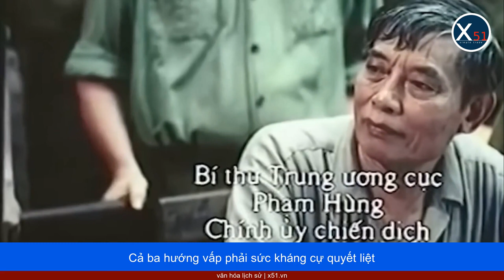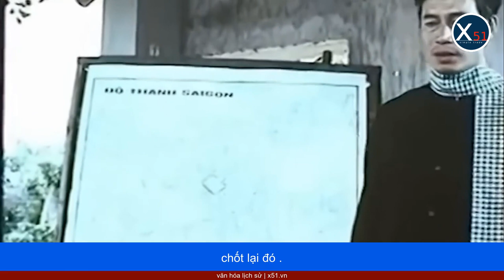TRẬN ĐẤU TĂNG LỚN NHẤT TRONG LỊCH SỬ QUÂN SỰ VIỆT NAM- VŨ ĐIỆU TANGO CHẾT CHÓC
Trận Cửa Việt là một trận đánh trong Chiến tranh Việt Nam, diễn ra từ ngày 25 tháng 1 đến ngày 31 tháng 1 năm 1973, khi Quân lực Việt Nam Cộng hòa thực hiện nỗ lực tái chiếm Cảng Cửa Việt từ tay Quân Giải phóng miền Nam Việt Nam,